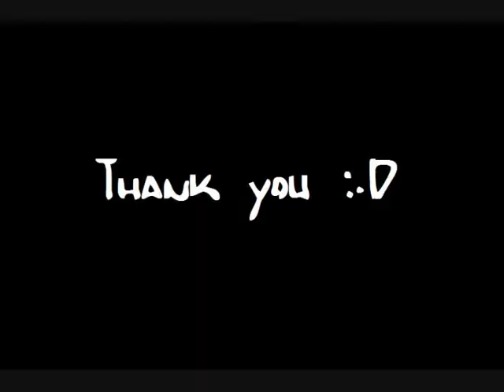Munching little field mouse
A cute little field mouse filmed in Balatonfüred, Hungary (2012).

The copyright for the "NomNomNom"-song remains to it's creator.